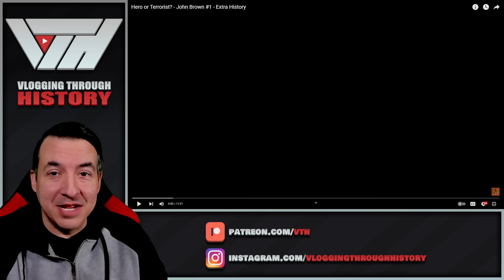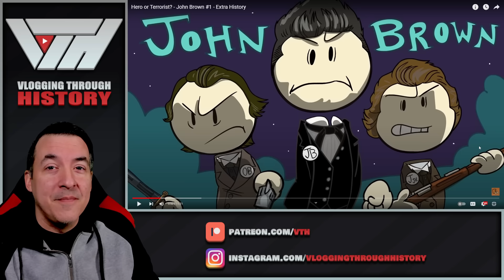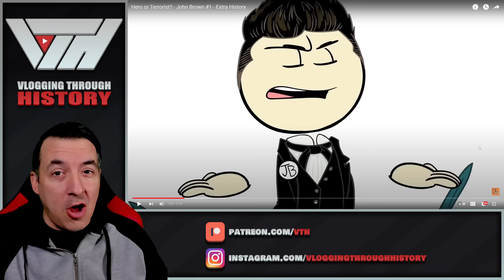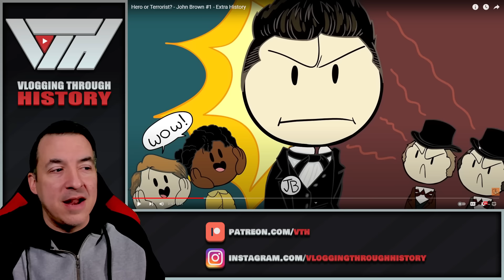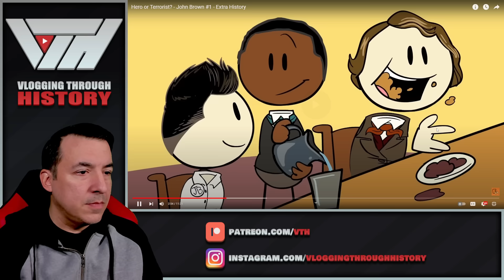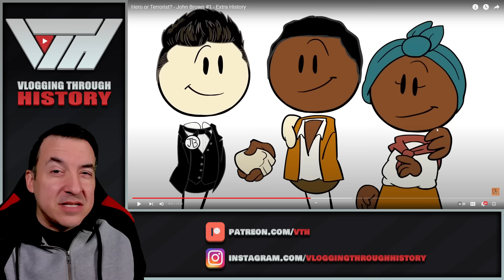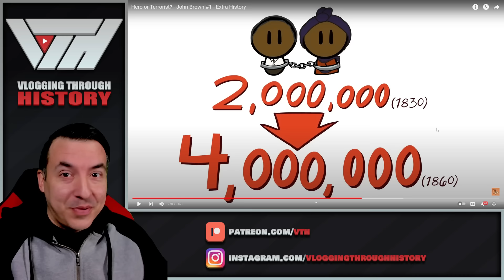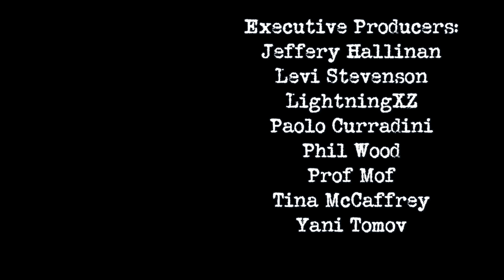Hero or Terrorist? - John Brown #1 - Extra History Reaction